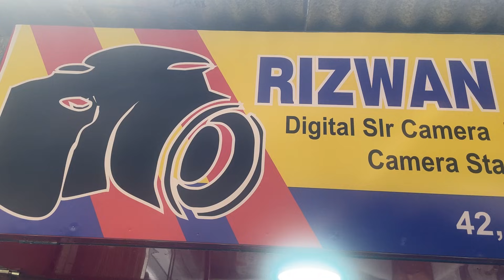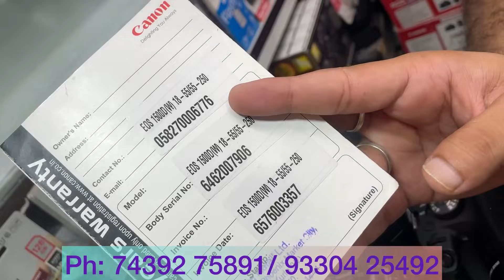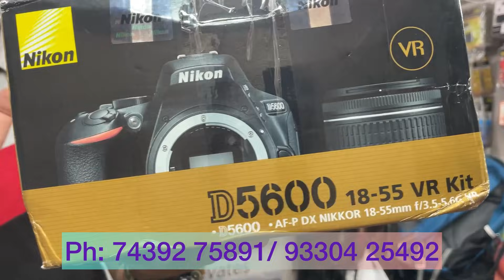Rizwan Photography: 100+ DSLRs - Mirrorless - FullFrame | Nikon+Cannon+Sony | Camera Market Kolkata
Rizwan Photographic Store
42, Moti Sil Street. Shop No: 02. Metro Gali.